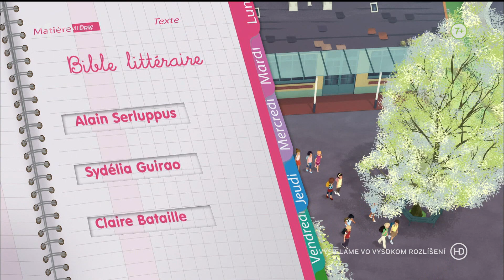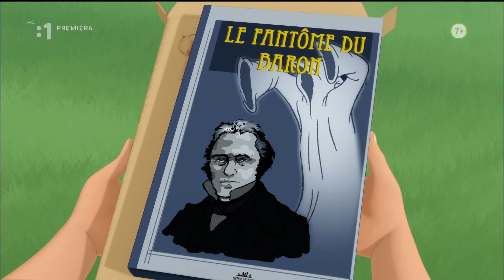Martinka Strašidelný dom